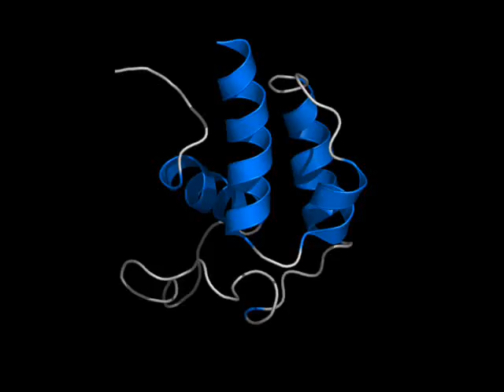actinorhodin polyketide synthase ACP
Morph between two NMR structure of actinorhodin polyketide synthase acyl carrier protein